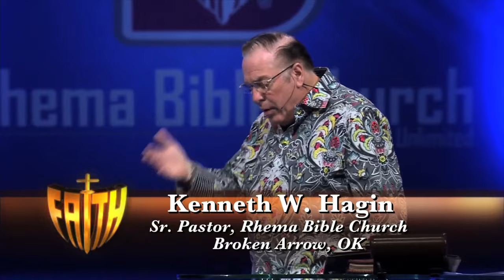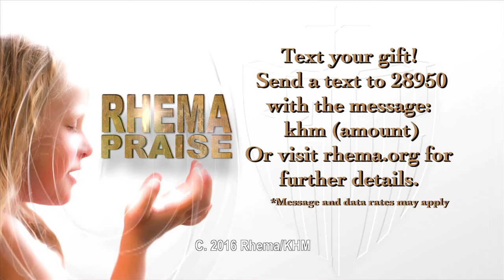RHEMA Praise: "How to Transition Successfully"